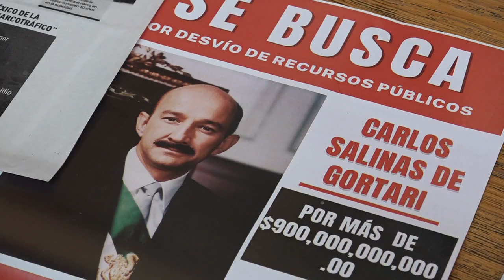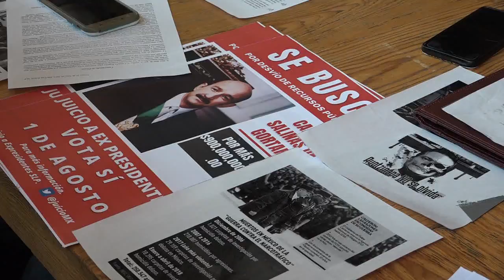Sergio Serrano hizo un llamado a la militancia morenista a participar en la consulta popular.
SLP.- En rueda de prensa el Dirigente Estatal de Morena, Sergio Serrano Soriano, señaló que el Instituto Nacional Electoral (INE) ha obstaculizado la Consulta Popular para enjuiciar a ex presidentes, pese a ello, hizo un llamado a la militancia de Morena, así como a la ciudadanía en general para participar este próximo 1 de agosto.

“El INE ha estado tratando de boicotear esta consulta por todos los medios; el INE es uno de los instrumentos que tienen los conservadores, los reaccionarios, los que quieren volver al pasado para detener esta consulta. Si ustedes se dan cuenta, prácticamente no hay ninguna difusión de la consulta y el INE es el que tendría que estar impulsando esta consulta”.

Serrano Soriano asevera que la pregunta está maquillada y es bastante general, pero la finalidad es enjuiciar a los ex presidentes, así como a ex gobernadores y funcionarios corruptos.

“Llamamos a todos los ciudadanos potosinos a que participen con el sí o con el no en relación al juicio de los ex presidentes; llamamos a la militancia de Morena a que impulse la consulta, le llamamos al pueblo potosino a que se sume”, insistió.

El dirigente de MORENA, externó, que existe una aplicación con la que se puede ubicar la casilla de votación que corresponde a las personas que estén interesados en participar en la consulta pública.